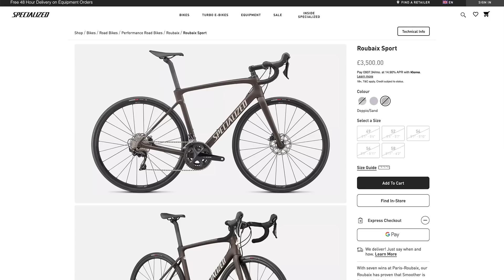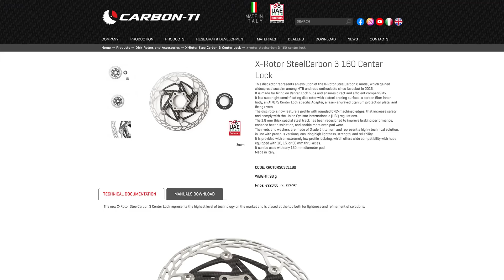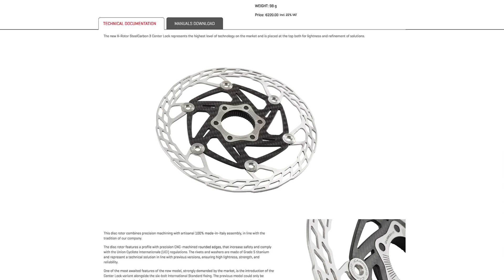Has Cycling’s Aero Obsession Made Sportive Bikes Obsolete? | GCN Tech Show Ep. 286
Aero is king and with more and more people taking sportives super seriously by riding race bikes, are the good ol’ days of dedicated sportive bikes long gone? Also, there’s brand new hot tech in the form of the SRAM Apex AXS and mechanical groupsets, plus the much-awaited release of Zwift Play. All this and more on this week’s GCN Tech Show!

00:00 Intro
00:38 Are Sportive Bikes Dead?
10:30 New SRAM Apex
14:26 Zwift Play
19:24 More Hot Tech
24:52 Comments of the Week
29:09 Bike Vault

Do you think an aero sportive bike is a good idea? 💬